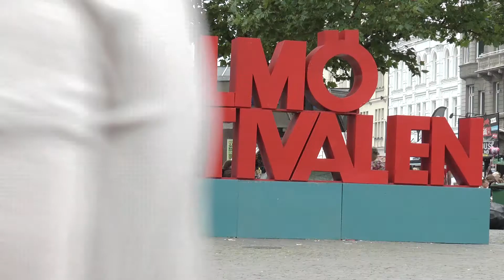Malmöfestivalen 2017 - Operafabriken